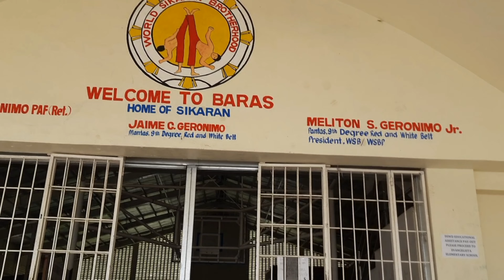Baras Rizal the home of World Siikaran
Dumaan ako ng GHQ ng WSBP sa Baras, then sa bayan ng Tanay, Siniloan at Sta. Cruz bago umuwing Laguna Bay